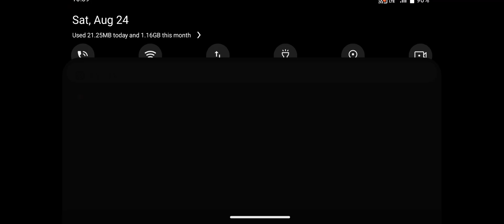Slender Insane - New Update - Android GamePlay #39